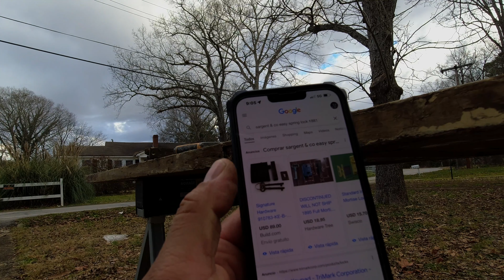nueva remodelacion casa de renta dia 14